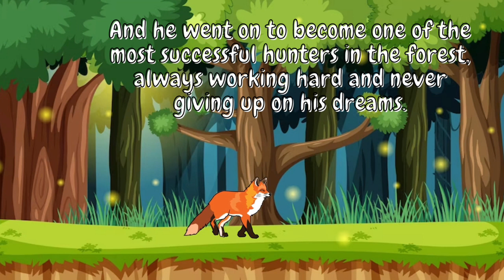Fox and Grapes | short story in English for kids